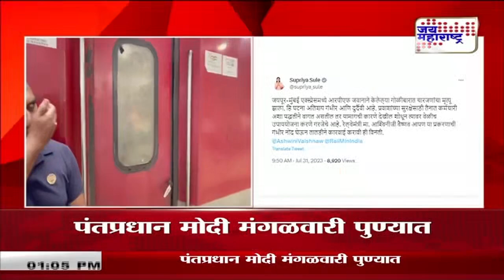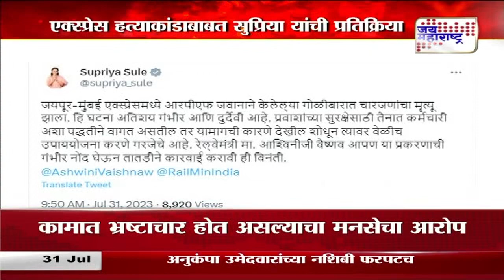Train Firing | जयपूर-मुंबई एक्स्प्रेसमध्ये आरपीएफ जवानाकडून गोळीबार | Marathi News